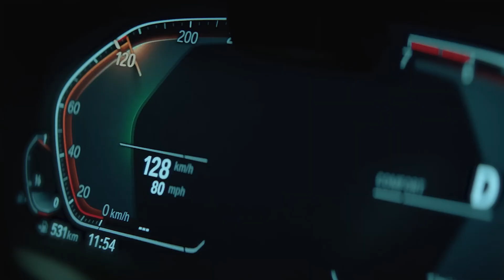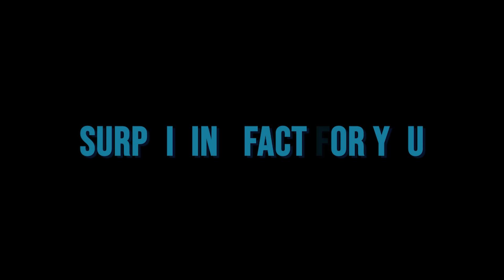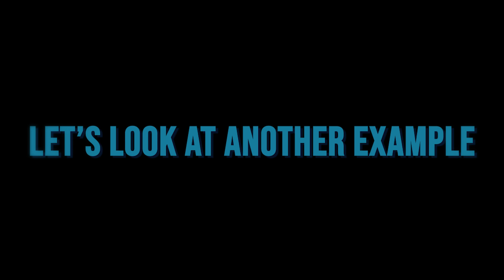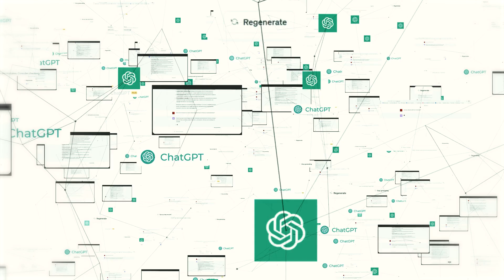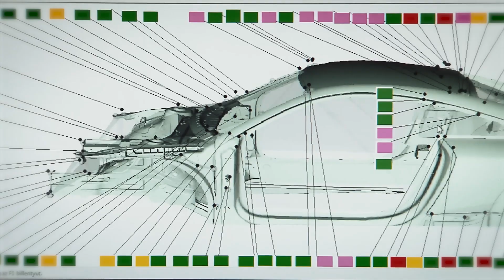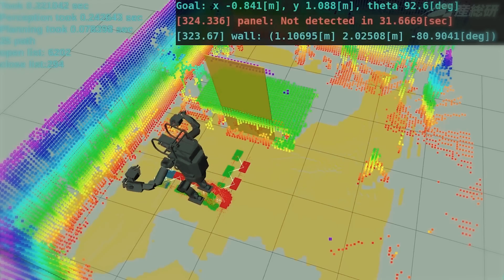This AI ROBOT Just SHOCKED The ENTIRE Car Industry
The automotive industry is about to be taken over and it may never be the same again. AI robots will soon start building our cars for us! With BMW partnering with Figure AI to integrate humanoid robots into their manufacturing lines, this is no longer a possibility but a reality.
But Figure and BMW are not the only players in the game: A head-to-head Robot Race is about to start, taking on the Tesla Optimus, also known as Tesla Bot.

00:00 Intro
00:22 Robotic Revolution in Automotive Manufacturing
02:10 Robots at Work
04:04 The Automotive AI Arms Race
08:35 The Road Ahead

Inspired by TheTeslaSpace.

Inspired by "The Car That Even Billionaires Can't Afford"
Inspired by "12 AMAZING CONCEPTS OF THE FUTURE"

About FutureCurious:
On the FutureCurious Channel we explore the future of transportation, urban mobility and autonomous driving.